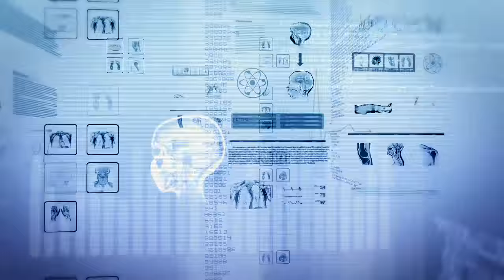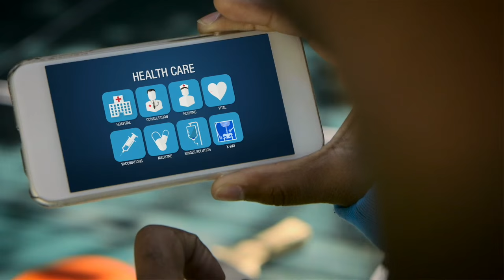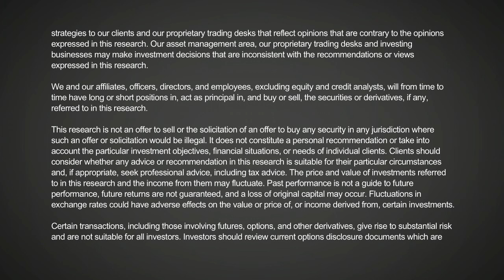Mobile Medicine - The Internet of Things Meets Health: Goldman Sachs' David Roman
What happens when the slow-to-change US healthcare system embraces the Internet of Things? A potential $30 billion industry is born. Goldman Sachs Research's David Roman, senior US Medical Technology equity research analyst, explains where we may see connected care take hold and how it could improve efficiency and outcomes.